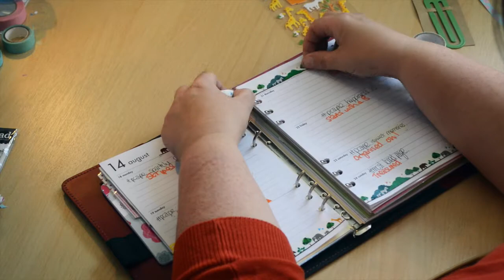Filofax Decoration - week 34 Giraffes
How I decorated my A5 filofax for week 34.  More photos and close ups on Monday 18th August Blog post at justkeeppinning.com.  Giraffe paper clip available for purchase in the JustKeepPinning Etsy shop.